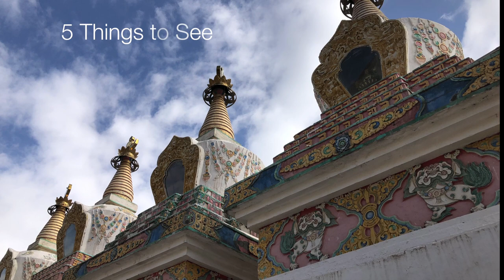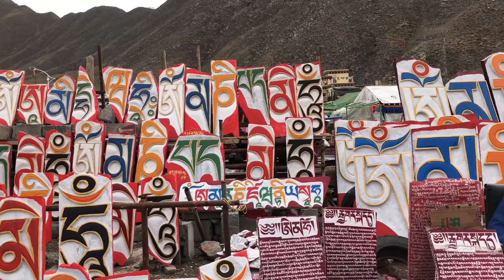The Best of Yushu 玉树 : Discover 5 Things To Do Among Tibetan Nomads in Qinghai Province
Yushu (玉树; Yùshù; also known as Gyêgu, “Gyêgudo”, “Jyekundo” or “Jiegu”) is a town in Qinghai Province located on high rolling grasslands at 3,700 metres (12,100 ft).

Yushu has an alpine subarctic climate with long, cold, very dry winters, and short, rainy, and mild summers. Average low temperatures are below freezing from early/mid October to late April; however, due to the intense high altitude sun the average high never goes below the freezing mark during this long winter season. In November, the city receives 2,496 hours of bright sunshine annually. The monthly 24-hour average temperature ranges from −7.6 °C (18.3 °F) in January to 12.7 °C (54.9 °F) in July, while the annual mean is 3.22 °C (37.8 °F). As with most areas in northwest Sichuan and southwest Qinghai, about 74% of the annual precipitation of 486 mm (19.1 in) is delivered in the relatively rainy season from June to September.
Highlights of your visit to Yushu may include a walk up the hill to the Jiegu monastery, also known as the Jyekundo Dondrubling Monastery, which has an excellent view over the town below.

The Gyanak (Jiana) Mani Stone Pile, Tibet’s largest pile of sacredly engraved stones with 100’s of pilgrims that walk and prostrate around its perimeter, is a 30-40min walk to the east on the main road. Or it’s convenient to take bus #1 or #2 for just 1 RMB to this interesting spot. The best time to visit the Gyanak Mani, assembling over 2 billion individually carved stones, is in the early morning when locals show up en mass to make the pilgrimage circuit before the day’s activities. At this time, the Mani Stone pile is buzzing with energy and you could easily spend 2-3 hours just people watching as a wave of Tibetan nomad culture walks right in front of you.

Another highlight in the Yushu area is the Temple of Princess Wencheng. The Temple of Princess Wencheng is a historical and cultural relic left by Princess Wencheng of the Tang Dynasty (618-907) on her way to Tibet in the year of 641 to marry the then ruler of the Tibetan Kingdom, Songtsen Gampo, in a move for political unification. This is an excellent place for a 2-3 hour hike around an entire mountain totally covered in a blanket of bright colors of prayer flags. From a distance the mountain appears to have been the home to a giant spider who has woven its all encompassing web from mountain top to mountain top. A taxi to the Temple of Princess Wencheng cost around Y50. Try to negotiate with a driver to see both sites as they are both outside of town in different directions.